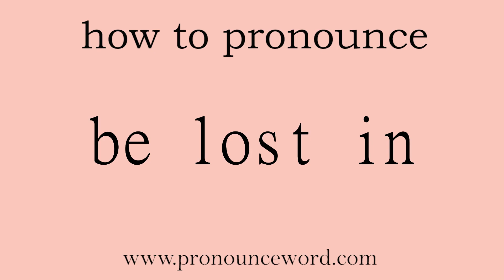be lost in: How to pronounce be lost in in english (correct!).Start with B. Learn from me.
Follow me!Learn from me how to pronounce the word be lost in in english.This video shows you how to pronounce the word be lost in in english.

null